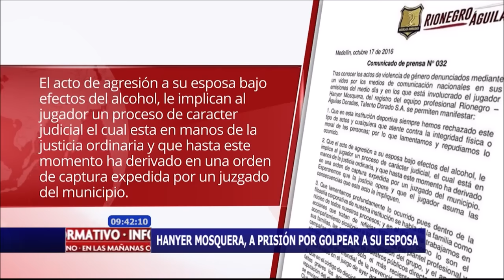Hanyer Mosquera, a prisión por golpear a su esposa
El equipo Rionegro Águilas emitió un comunicado a raíz del violento incidente que protagonizo uno de sus jugadores al golpear a su esposa. Hecho que quedo registrado en video.